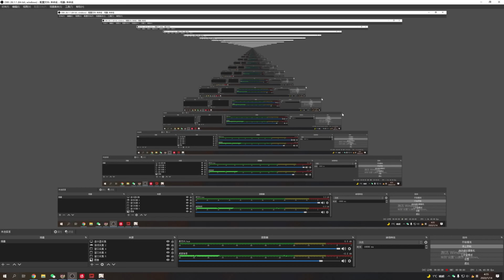COOOL BOY DILUC